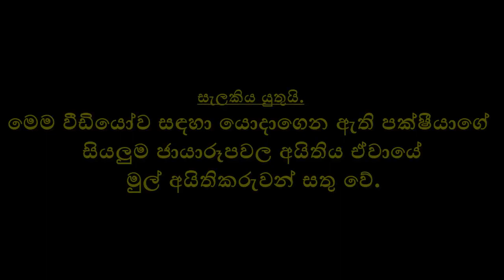ශ්‍රි ලංකා කැහිබෙල්ලා | Sri Lanka Kehibella | Sri Lanka Blue Magpie | Urocissa ornata | Funny Pets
FUNNY PETS ANIMAL GALLERY තුළින් ලෝකයේ ජීවත් වන සුවිශේෂී සත්වයින්ගේ තොරතුරු ගෙන එනු ලබයි.

අද වීඩියෝ එකෙන් ශ්‍රී ලංකාවට ආවේණික කුරුල්ලෙකු වෙන ශ්‍රි ලංකා කැහිබෙල්ලා - Sri Lanka Blue Magpie (Urocissa ornata) පිළිබඳව තමයි රැගෙන ආවේ.

BirdLife International ආයතනයේ දත්ත වලට අනුව ශ්‍රී ලංකාවට ආවේණික "ශ්‍රි ලංකා කැහිබෙල්ලා" පිලිබඳ සවිස්තර විස්තර හා රූප රාමු සියල්ල මනා ලෙස යොදා ගනිමින්  මෙහි ඉදිරිපත් කර තිබෙනවා.

"ශ්‍රී ලංකාවට ආවේණික පක්ෂීන් | Endemic birds of Sri Lanka" Playlist එක හරහා මේ සියලුම පක්ෂීන්ගේ තොරතුරු ගෙන එනු ලබයි.

ස්තූතියි.